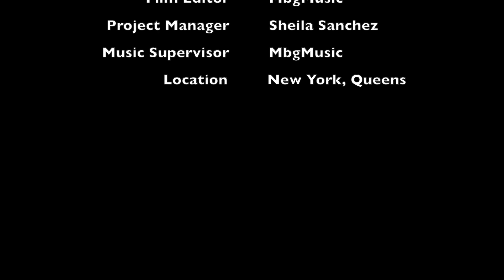❌Ozuna x Camilo - Despeinada❌ | [Análisis] | Ep#30 | 🎙️"Arte Y Sociedad"🎧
❌Enmanuel Lo Hace De Nuevo En Arte y Sociedad❌

Nuestro Integrante Enmanuel Peralta En QueLoQue Klk Music Podcast realiza un comentario sobre esta canción tan llena de vigor y sentimientos que ha impactado los corazones de muchos hombres y mujeres de hoy.

¿Que Piensas Sobre Este Tema? Dale Y Déjanos Tu Comentario

❌Dale A Play Juyeeeee!!!❌

❌Ya Disponible En Todas Las Plataformas Digitales Such As Spotify, Apple Podcast And More ❌

❌ Ordena Ya El Libro De Enmanuel En Amazon ❌

❌ Follow MbgMusic On The Following Social Media ❌

❌ Follow Rafa Lens For Amazing Clothing Desing ❌